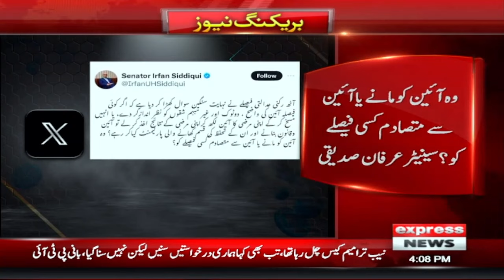Irfan Siddiqui Reacts To Decision | Constitutional Amendments | Breaking News | Pakistan News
Irfan Siddiqui Big Claim | Constitutional Amendments | Breaking News | Pakistan News